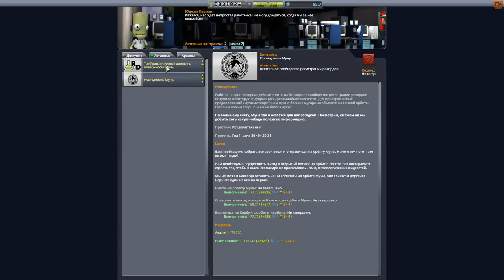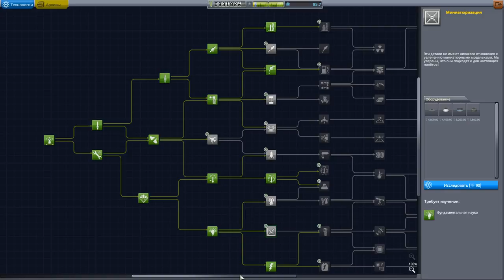9.Kerbal Space Program Корабль на Муну